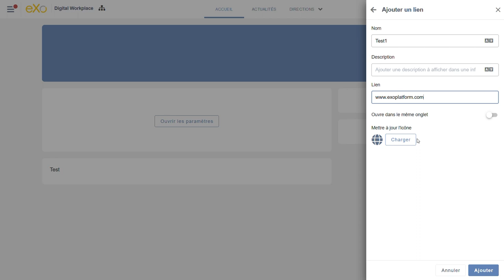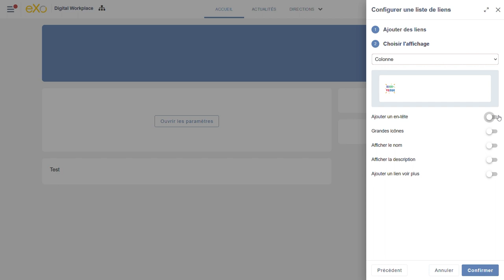eXo 6.5 (FR) - créer une page